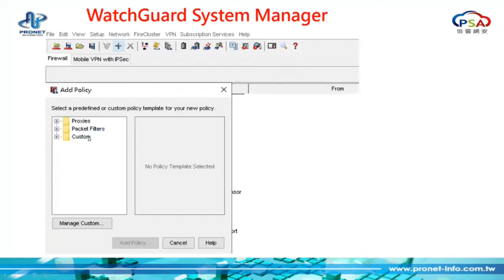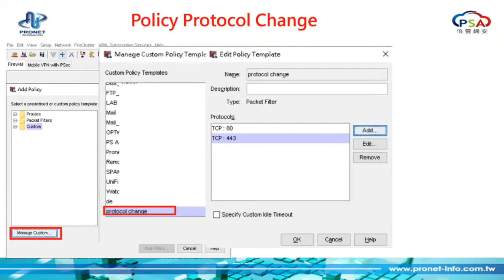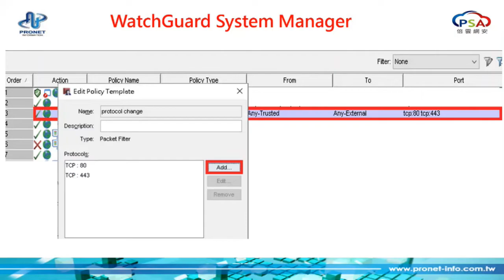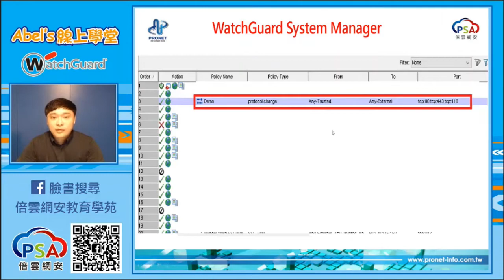WatchGuard Firebox Firewall 錦囊妙計第二十五計修改Custom policy protocol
WatchGuard Firebox Firewall 錦囊妙計
第二十五計修改Custom policy protocol
講師:Abel
如果對WatchGuard有任何問題